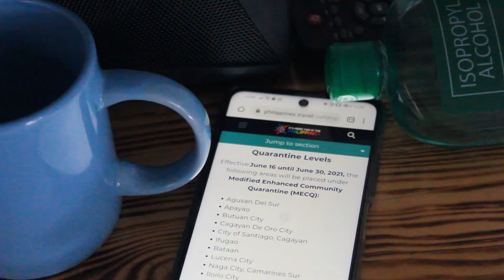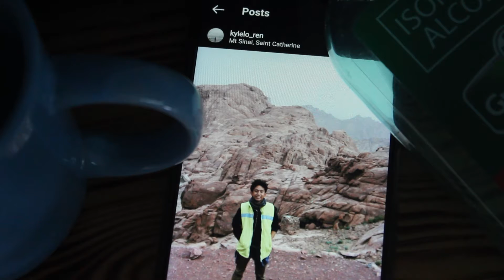Eroplano / Short film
"Gusto ko na ulet gumala o lumabas na walang inaalala na may pandemya"

I’m a 19 year old kid living in Philippines. I make vlogs and vids,
 I want to travel to a lot of places , and I love photography. My moto is "be the source of happiness".